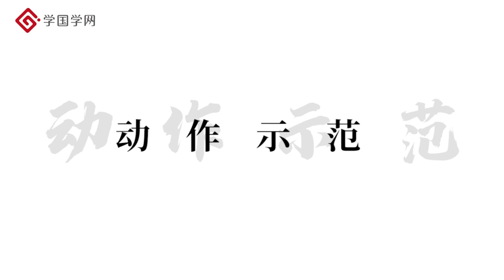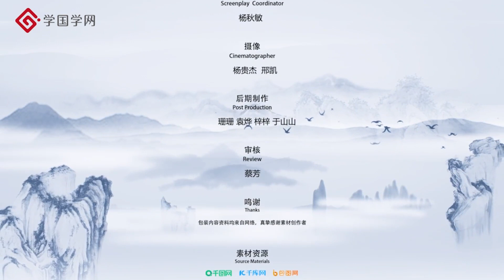《五禽戏》第15节 鸟戏之鸟伸【学国学网】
✨课程内容✨
吴蔓老师，自幼习武，习练传统养生功法也长达15年。现为国家健将级武术运动员、国家一级健身气功裁判员、全国太极拳冠军。

身边常有人问：肚子上的赘肉怎么减？早上起床脖子疼、肩膀疼、后背疼怎么办？如何练出翘臀？气色不好、有色斑怎么解决？如何在办公室做一些有效的拉伸？晚上回到家，如何短时间有效缓解压力？

今天，为大家推荐传统养生功法五禽戏，其创始人为华佗，他是通过模仿虎、鹿、熊、猿、鸟五种动物的动作而创编。

本次教学的五禽戏是由国家体育总局、健身气功管理中心在传统五禽戏的基础上进行改编的功法，共五戏。每一戏两个动作，一共十个动作，内容生动活泼，不受场地限制，简单易学。这一套五禽戏，能够使全身肌肉和关节都得到舒展，使体内逆乱的气血恢复正常状态，以促进我们的身体健康。

五禽戏中的虎、鹿、熊、猿、鸟，它分别对应我们人体的肝、肾、脾、心、肺。通过综合调补五脏气机，滋养五脏，让我们消耗最少的气血，加强身体内气血循环，由内而外进行调理养生，我们模仿五禽戏的每一式动作，都将交付你一套现实有效的解决办法，让你的身体焕发青春活力。